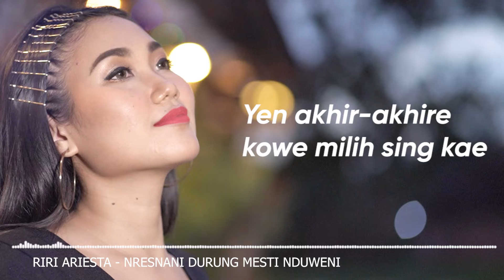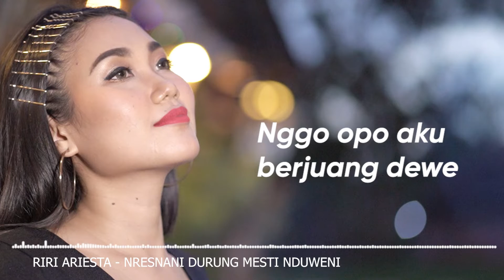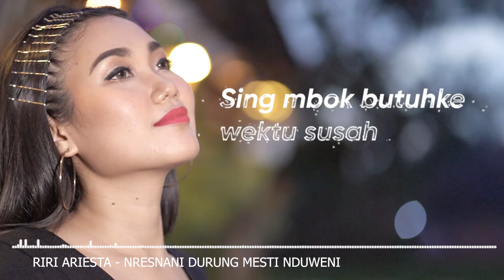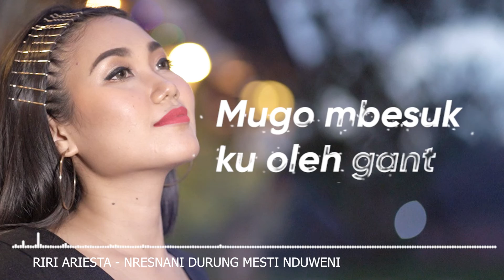RIRIS ARIESTA – NRESNANI DURUNG MESTI NDUWENI ( OFFICIAL LYRICS VIDEO ) | DANGDUT GARAGE VOL. 1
Yang terbaru dari Dangdut Garage Vol. 1 ada penyanyi eksotis dan seksi yaitu Riris Ariesta dengan single perdana yang berjudul “ Nresnani Durung Mesti Nduweni “. Lagu ini bercerita tentang cinta yang tak harus saling memiliki. Ada yang pernah ngalamin belom? Komen dibawah

Yuk aktifkan RBT Riris Ariesta - Nresnani Durung Mesti Nduweni :
3 : ketik 9999182 kirim ke 1212

Riris Ariesta – Nresnani Durung Mesti Nduweni (Official Lyrics Video)

Written by : Abiem Pangestu
Composer : Dwi d&r, Septian
Backing Vocal : Tano Aura
Mixing and mastering : Rafasyah Abenk
Producer : Rendra Dc
Executive Producer : Andromeda Record
Creative : Tano
Editor : Galih